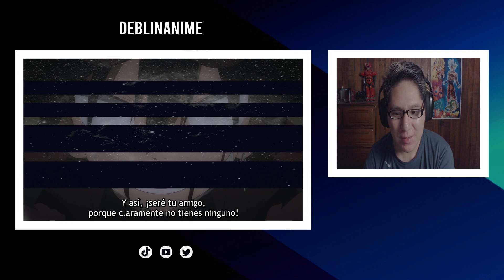REACCION | MADRE MIA SHIKI 🔥 | Edens Zero Temp 2 Cap 10